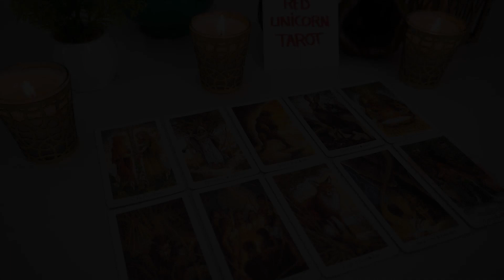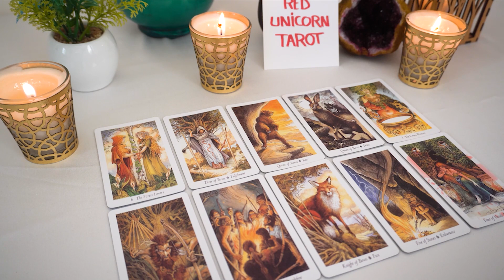SAGITTARIUS ♐ WHAT HE FEELS FOR YOU RIGHT NOW ❗️😱 THE WHOLE TRUTH 🔮 LOVE HOROSCOPE APRIL 2023 ❤️